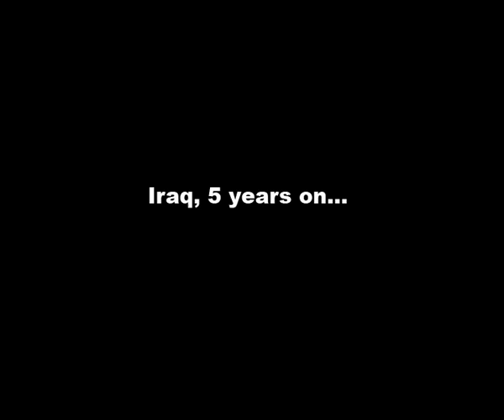10 Little Terrorists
It's been 5 years and in the face of warring factions, terrorism and resentment of the US occupation... Iraq continues its long, slow, stumble towards democracy.